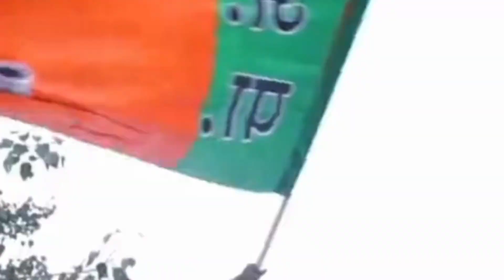નવા મુખ્યમંત્રીનું નામ જાહેર જોઈલો | Bhupendra Patel | Rajdeep Ribda | Devayat Khavad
Jayrajsinh Jadeja Gondal
Ganesh Gondal
Rajdeep Ribda
Anirudhsinh Ribda
Gaman Santhal
Khajur Bhai
Mayursinh Rana
Devayt Khavad